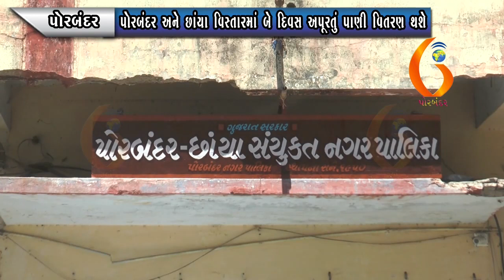PORBANDAR પોરબંદર અને છાંયા વિસ્તારમાં બે દિવસ અપૂરતું પાણી વિતરણ થશે 24 05 2021